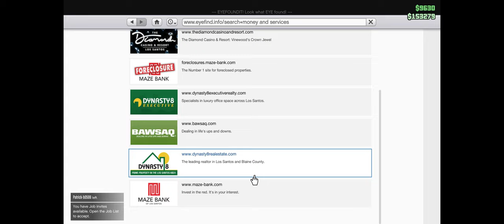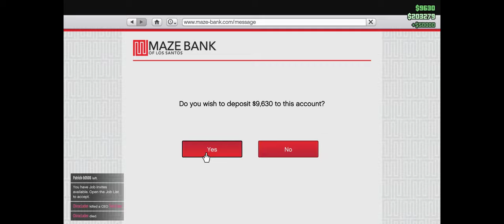Grand Theft Auto V - Franklin Mission Gta 5 Online - On Course